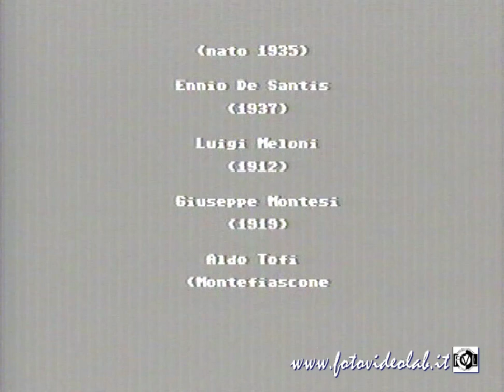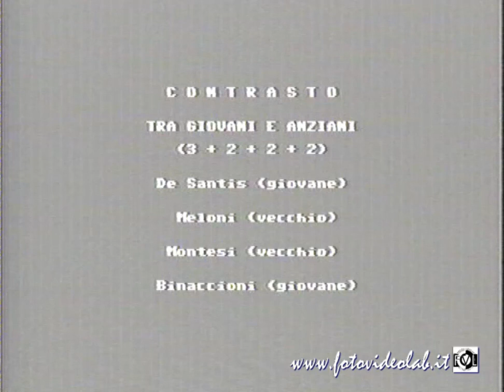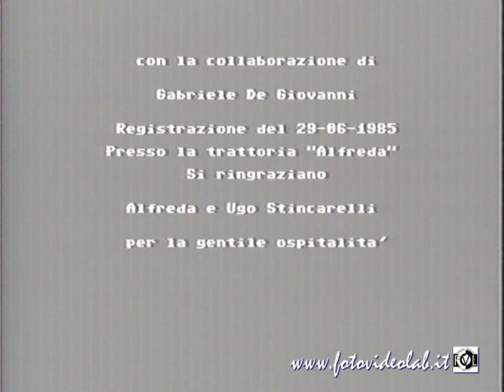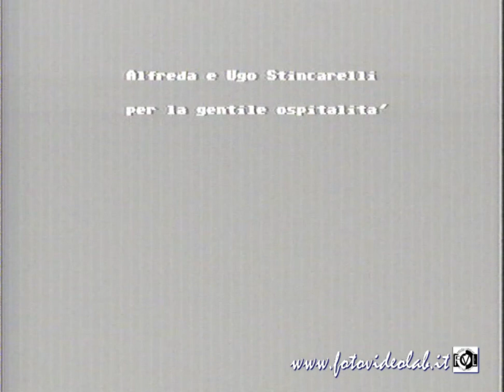Video cantata poeti a braccio osteria Alfreda - Tuscania 29 giugno 1985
Video I poeti di Tuscania – Ottava rima e improvvisazione – Reg. 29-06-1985

In memoria dei poeti di Tuscania/ Luigi Meloni (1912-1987)
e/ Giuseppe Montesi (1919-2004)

(Riprese e montaggio Riccardo Spinella)